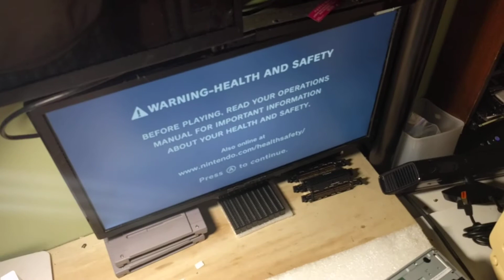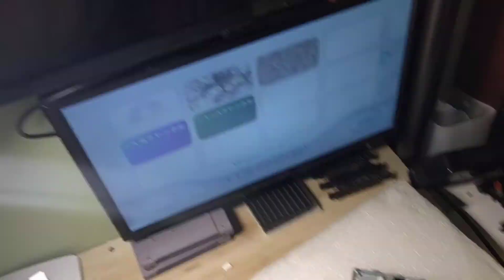Wii Same Disk Drive US or Japan games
This is just like the GameCube. The Only difference between the US and Japan Wii is the Motherboard. You use the same Disk Drive on either.